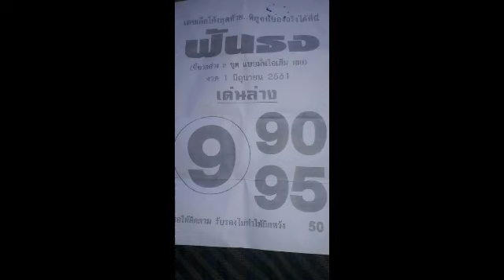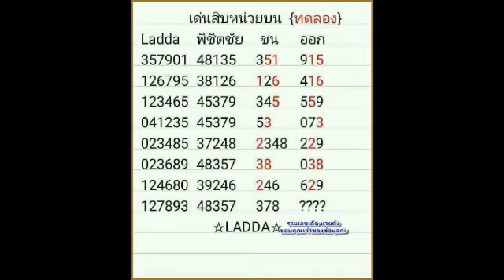งวด 16 6 2561 รออัปเดต , รวมสำนัก อาจารย์ที่เข้างวด 1 6 2561 เก็บไว้ดูต่อ